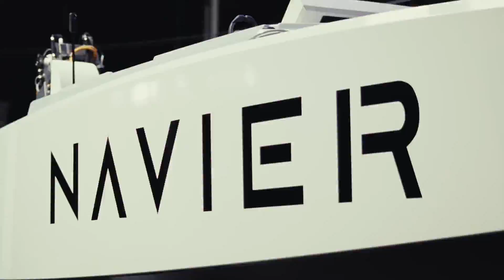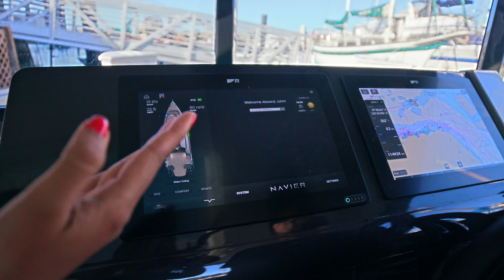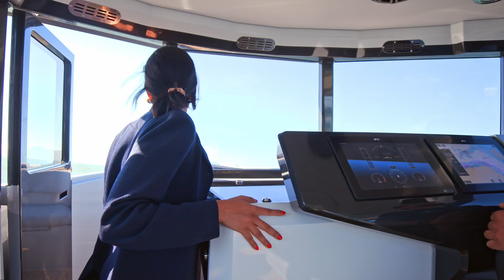fully electric FLYING boats | Navier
Move aside roads, waterways are the new highways.

Season 2 of S³ is starting with a splash, featuring Navier's vision of a fast and fully electric water transit ecosystem, bringing life back to marinas around the world.